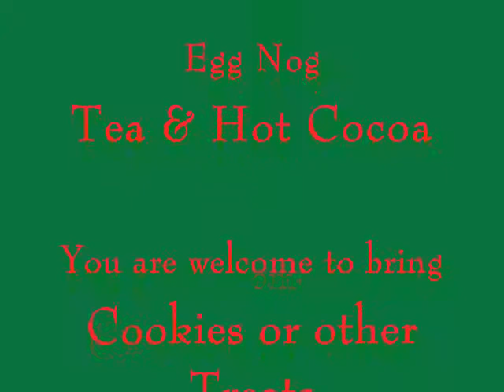WinterWarmerInvite2009.wmv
Low key Christmas party invitation

Hope to see you there.  We will get you warmed up for the holiday.